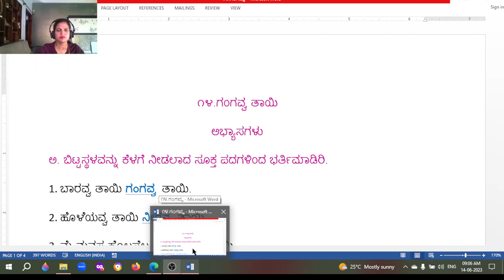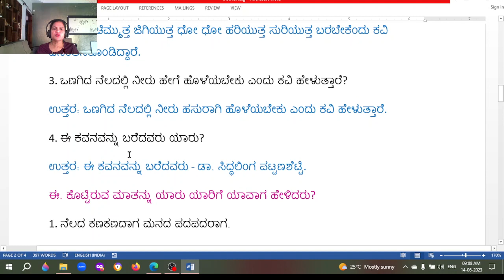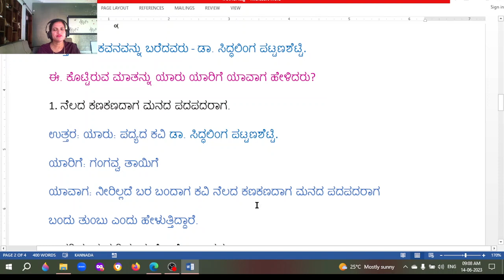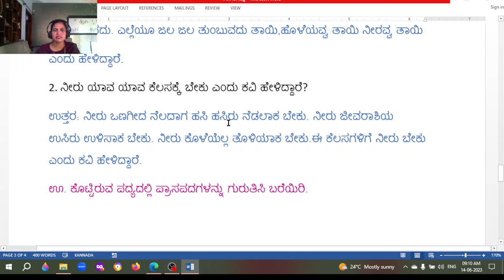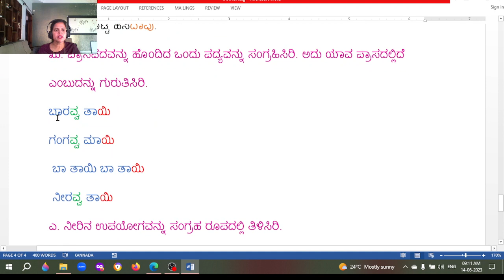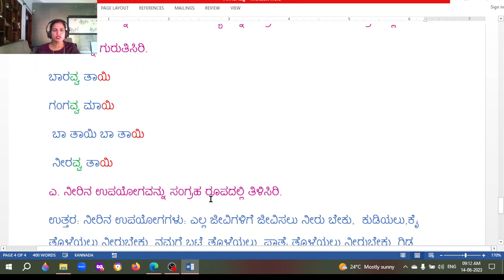೧೪ ಗಂಗವ್ವ ತಾಯಿ ಪ್ರಶ್ನೆ ಉತ್ತರ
೧೪ ಗಂಗವ್ವ ತಾಯಿ ಪ್ರಶ್ನೆ ಉತ್ತರ,೧೪ ಗಂಗವ್ವ ತಾಯಿ,
6th standard gangavathi,ಗಂಗವ್ವ ತಾಯಿ, ಗಂಗವ್ವ ತಾಯಿ ಪ್ರಶ್ನೆ ಉತ್ತರ, ಗಂಗವ್ವ ತಾಯಿ ಪದ್ಯ, 6ನೇ ತರಗತಿ ಕನ್ನಡ notes pdf, ಗಂಗವ್ವ ತಾಯಿ ನೋಟ್ಸ್, 6th Kannada gangavva tayi notes, 6th standard kannada gangavathi question answer, 6th standard gangavathi